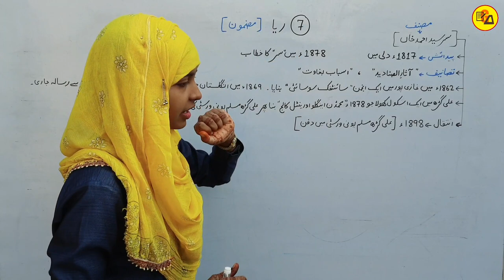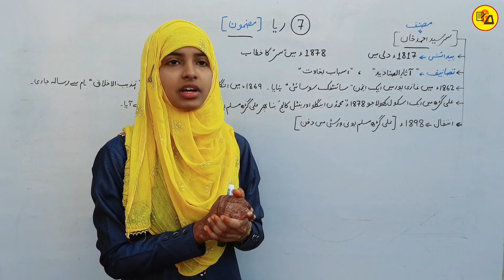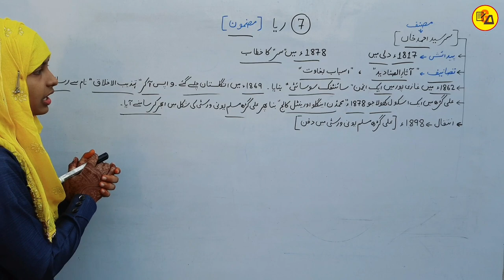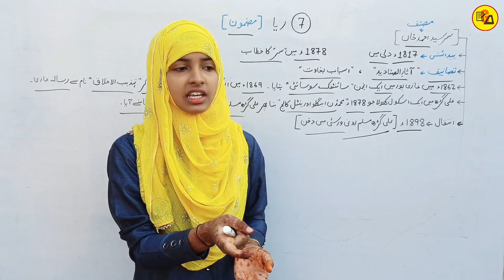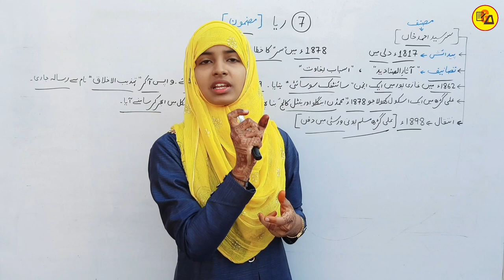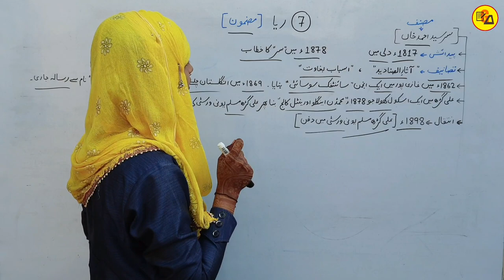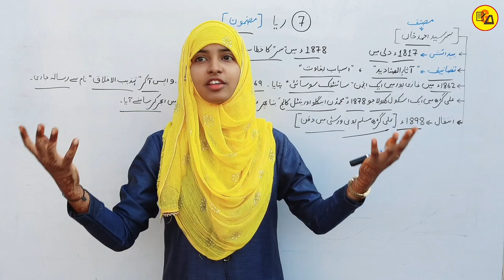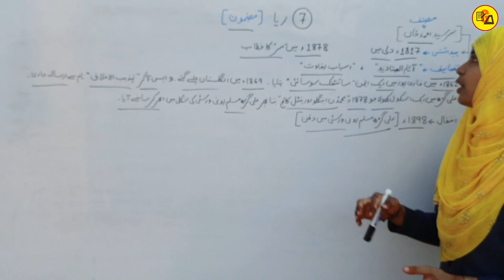10Th Class Urdu Chapter 7 | Reya | Class 10 Urdu Chapter 7 By Muskaan Mam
Best Wishes :-

Reya
Reya kise kahte hai
Reya class 10 urdu
Reya lesson 7 class 10 urdu
Class 10 urdu chapter 7 explanation
Class 10 urdu chapter 7 reya
Class 10th urdu chapter 7
Class 10 urdu ch 7
Reya lesson 7 by muskaan mam
Urdu drakhsha lesson 7 reya
10th class urdu ch 7 reya
Class 10 Urdu by muskaan mam
10th class urdu
Bihar board class 10 Urdu
Reya chapter by muskaan mam
Bihar Board 10th class urdu chapter 7
Bseb class 10 urdu chapter 7 reya